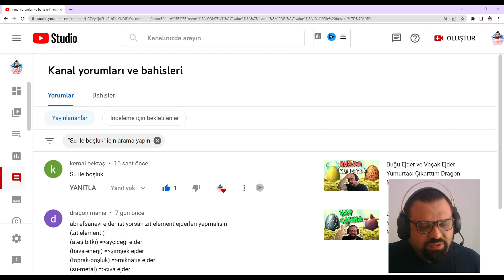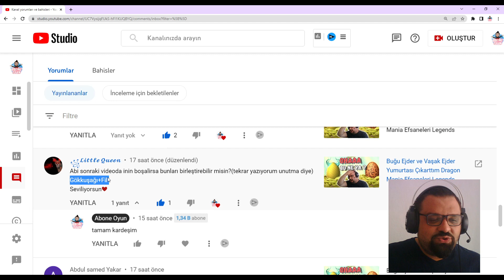Elkhound Ejder ve Mağara Ejder Yumurtası Çatlattık Dragon Mania Efsaneleri Legends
Dragon Mania Arkadaşlık Kodum: 920914f

Seriye Devam ediyoruz. Dragon Mania Efsaneleri ( Dragon Mania Legends) Oynuyorum. Tabi ki abone, like ve yorum gelirse devamı gelecek. Yanı bu ne demek? Siz beğenirseniz ve isterseniz. Umarım beğenirsiniz, ben çok sevdim ve devam oynamak istiyorum. İyi seyirler.